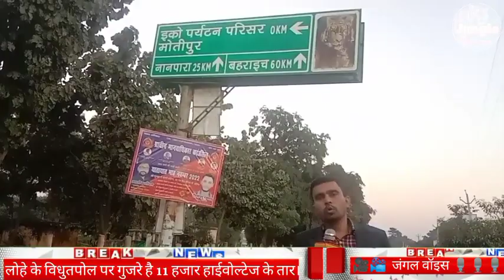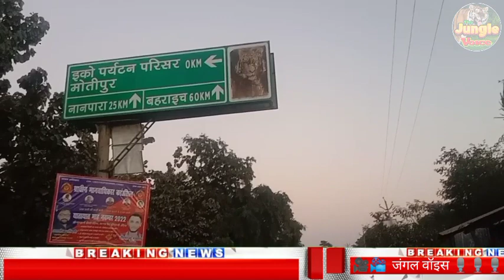कर्तनिया पर्यटन क्षेत्र के मुख्य द्वार पर ही मंडरा रहा खतरा। नही चेते जिम्मेदार तो हो सकती दुर्घटना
*कर्तनिया वन्य जीव प्रभाग के मुख्य द्वार पर ही मंडरा रहा खतरा।*

गल कर टूटने के कगार पर है ग्यारह हजार केवी वोल्ट के तारो का विधुत पोल।

सूचना के बावजूद भी नही चेता विधुत विभाग। नही बदला गया विधुत पोल तो हो सकता है बड़ा हादसा।

*एम. रशीद, मिहींपुरवा*

मिहींपुरवा/बहराइच- कर्तनिया वन्यजीव प्रभाग के घने जंगल हमेशा से पर्यटकों को अपनी ओर लुभाते रहे हैं। यहां की प्राकृतिक सुंदरता लोगों के लिये आकर्षण का केंद्र रही है। यहां आने वाले सैलानियों की सुरक्षा हेतु वन विभाग भी काफी सतर्क रहता है। लेकिन कर्तनिया वन्य जीव प्रभाग की ईकोटूरिस्म प्रवेश द्वार पर स्थित मोतीपुर  वन बैरियर के समीप मुख्य मार्ग के ऊपर से निकली 11 हजारहाईटेंशन की विद्युत लाइन लोहे के जर्जर विधुत पोल पर टिकी है।
  हाईटेंशन विद्युत तारों को संभाले यह लोहे के विद्युत पोल नीचे से गल गये है और इतना जर्जर हो गये हैं कि कभी भी टूट सकते हैं। इस मार्ग पर हमेशा यात्रियों का आवागमन होता रहता है। कर्तनिया जंगल घूमने वाले पर्यटक भी इसी मार्ग से गुजरते हैं ऐसे में इस तरह के विद्युत पोल कभी भी बड़ी दुर्घटना  का कारण बन सकते है।
 मोतीपुर वन बैरियर पर चाय समोसा बेचने  वाले दुकानदारों ने विद्युत विभाग को इस  विद्युत पोल के बाबत जानकारी दी किंतु विद्युत विभाग की ओर से कोई कार्यवाही नहीं की गयी।
दुकानदार उदल यादव  ने बताया कि उन्होंने विद्युत विभाग के ऑफिस जाकर इस संदर्भ में लिखित शिकायत दर्ज कराई थी किंतु कार्यवाही होने के बजाय विद्युत विभाग के एक लाइन मैन ने उन्हें खुद पोल खरीद कर गाड़ने की सलाह दे डाली।
 ग्रामीण अनिल मौर्या ने कहा कि यह हाईटेंशन तारो का यह विधुत पोल काफी जर्जर हो गया है यह कभी भी गिर सकता है लेकिन  जिम्मेदार अंजान बने हुए हैं।
 ग्रामीणों ने मांग की है कि विधुत विभाग जल्द से जल्द इस विद्युत पोल को बदल दे जिससे कोई अनहोनी न हो।

द्वारा - एम. रशीद
         मिहींपुरवा